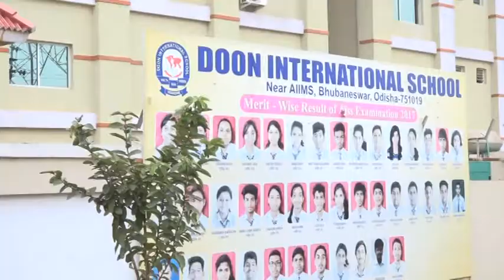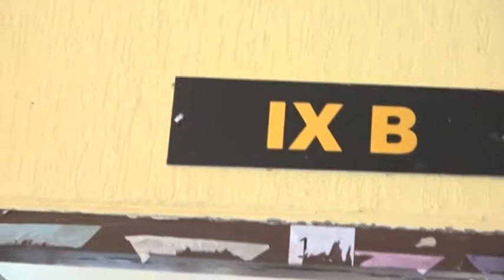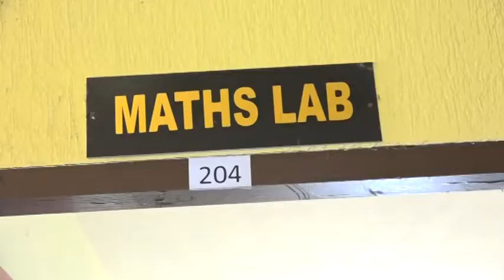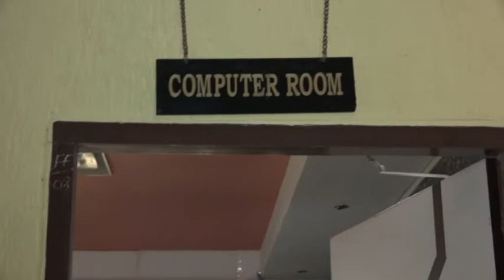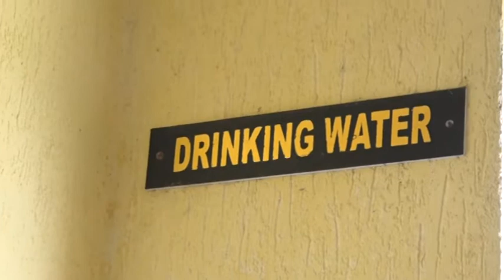Doon School Bhubaneswar 5 Minutes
CBSE Inspection of Doon International School Bhubaneswar